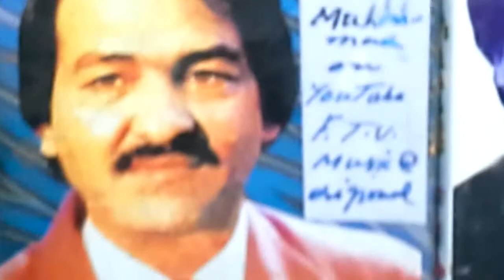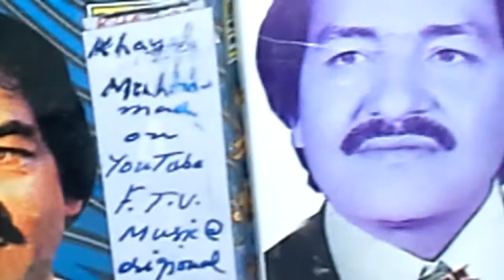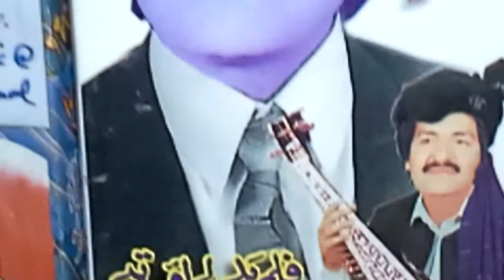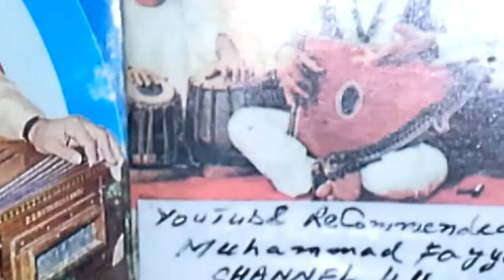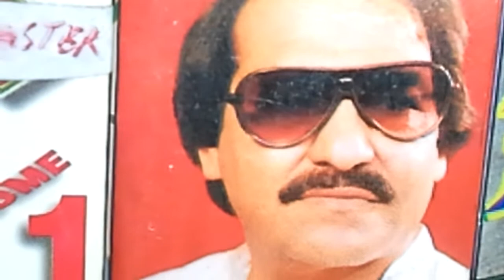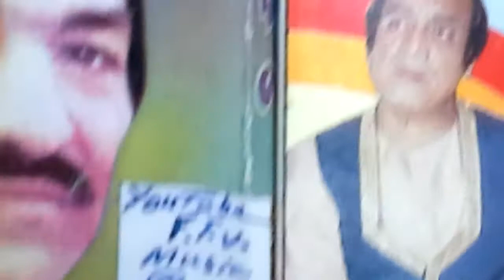Kala chay pa fikr k da sta shama Khyal Muhammad Rareکلہ چہ پہ7 فکر کے دا ستا شمہ A/266 + Khudawanda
ftvi khaymuhammad hidayatullah Gifted 2 : Global Audience by
YouTube ReCommended Channel
Muhammad Fayyaz

کلہ چہ پہ فکر کے دا ستا شمہ  خیال محمد بیسٹ نایاب

        Japan + Germany

40 years ' Non Stopped Research

          Take Care !

                  Be Blessed !

My humble Channel Muhammad Fayyaz
Even Sharing + Saving +
Commenting + Liking, friendly

Also Enjoy 260+ Playlist Khudawanda
+EverGreen Songs 11 by
Muhammad Fayyaz on YouTube. Com